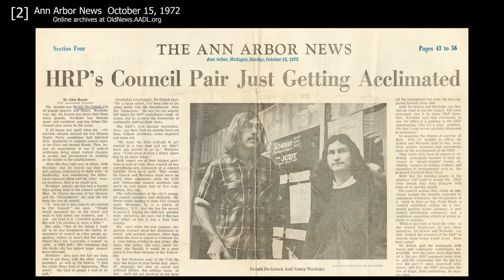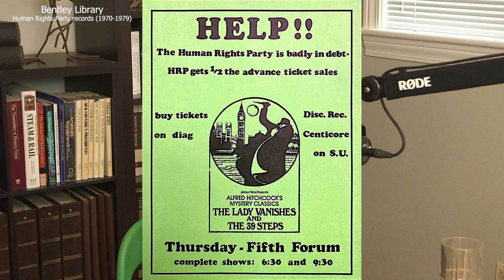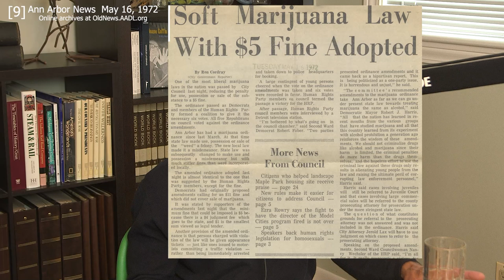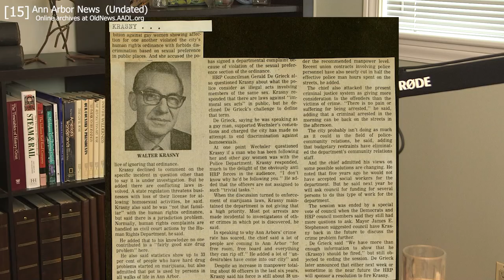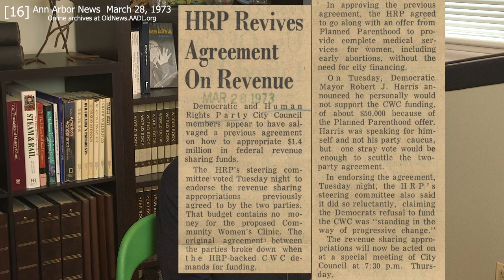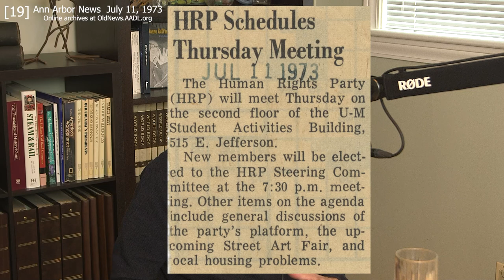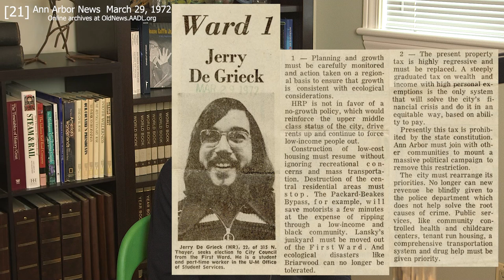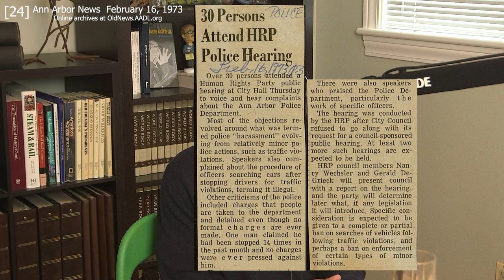A2Democracy: Jerry DeGrieck (Part 2 of 3)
For a brief period of time in the early 1970s, Ann Arbor’s elected City government included three political parties: Democrats, Republicans, and a third party: the Human Rights Party (or HRP). The HRP opposed the Vietnam war and other US military interventions while supporting labor unions and advocating for truly progressive local policies around racial and sexual equality, drug law reform, tenants rights and social services. Transparency, inclusion, and community control were core principles of the Human Rights Party.

In 1972, two members of the Human Rights Party won elections to Ann Arbor City Council: Jerry DeGrieck from Ward 1 and Nancy Wechsler from Ward 2. If you’re interested in learning more about Jerry DeGrieck, the Human Rights Party, and other activism in Ann Arbor during this time period, I encourage you to visit the links below.

(Interview conducted in September 2022)